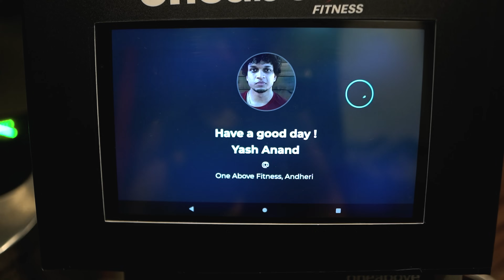New Workout Split | NO MORE Push Pull Leg 💪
Hey bro, I hope you're doing good in your life.
keep Hustling

Thanks